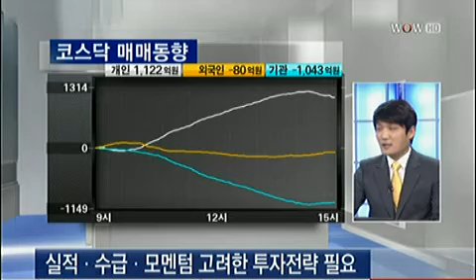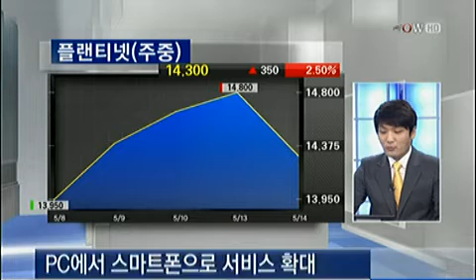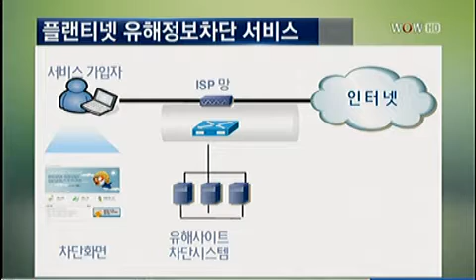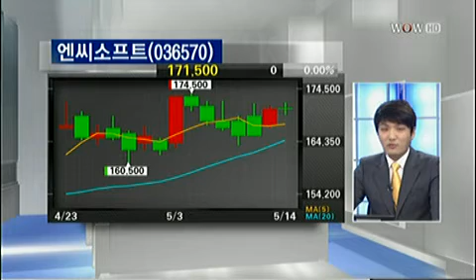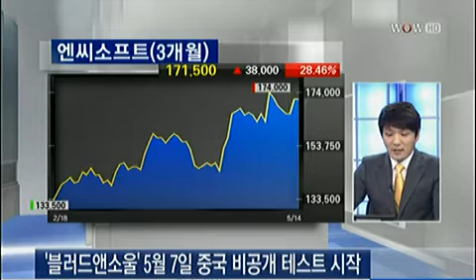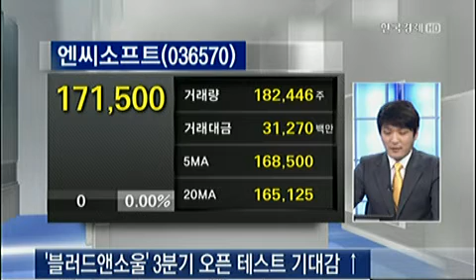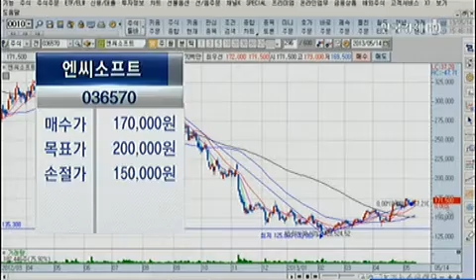내일 장 관심주_2013년 5월 14일 방송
최종수 린츠홀딩스 팀장→플랜티넷(075130), 엔씨소프트(036570)